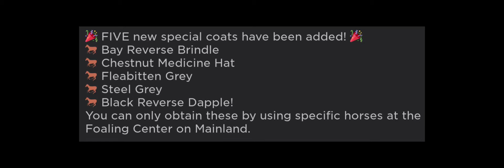Say abc in chat if u have a new coat!! Btw that text for the new coats is not mine Credits￼ to whi￼